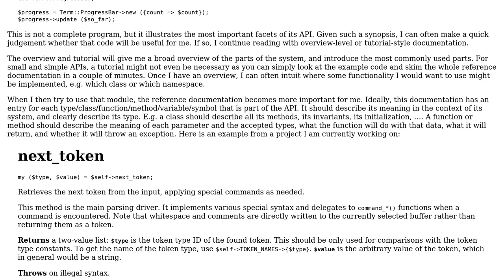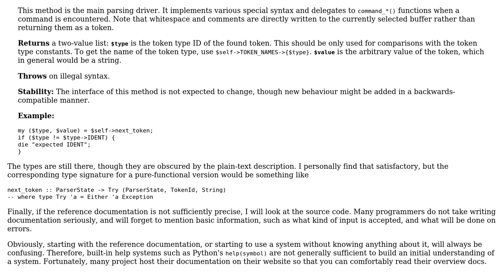Software Engineering: Methodology for exploring APIs in dynamic languages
With thanks & praise to God, and with thanks to the many people who have made this project possible! You are responsible for your own actions.